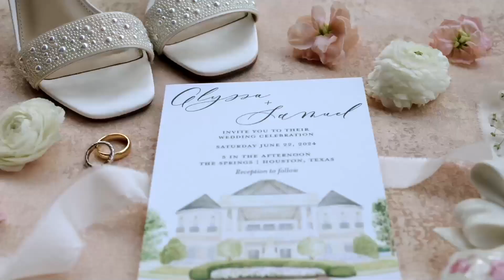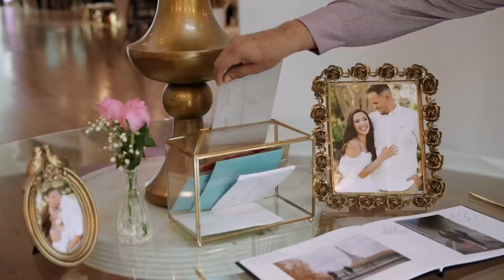Alyssa & Sam - The Springs Cypress Houston Wedding Highlights Video HL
MB01KX26XQ0D6ZY
MB01LPMFK7PA256

Alyssa & Sam - The Springs Cypress Houston Wedding Highlights Video

Covenant Pictures - Houston Wedding Videographer